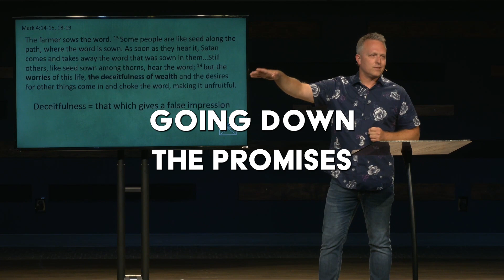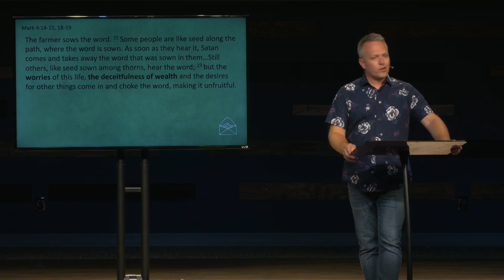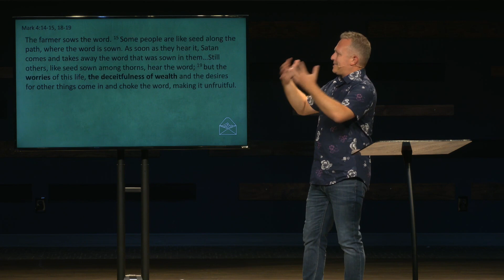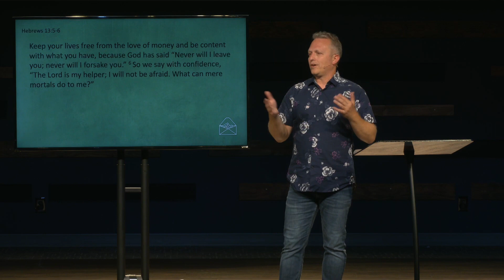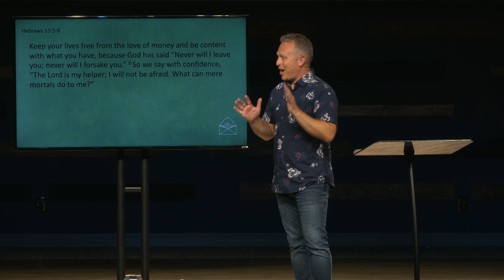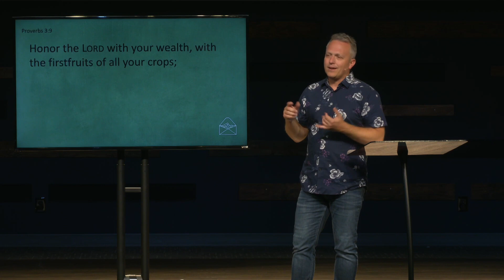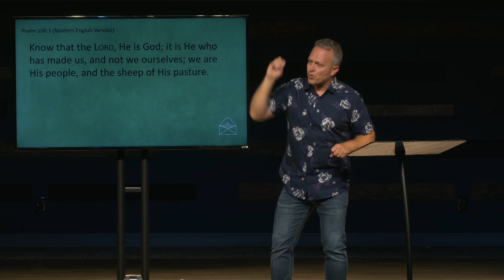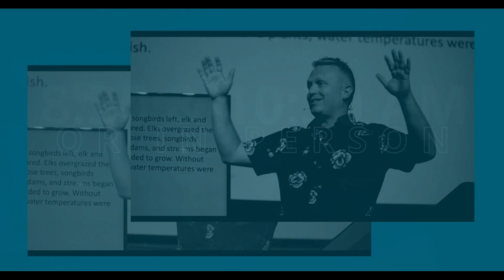Consecrated Wealth (PT2) Giving to Get Over Fear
Sunday Sermon - September 15, 2024
Lead Pastor // Mark Chester
Gettysburg Foursquare Church